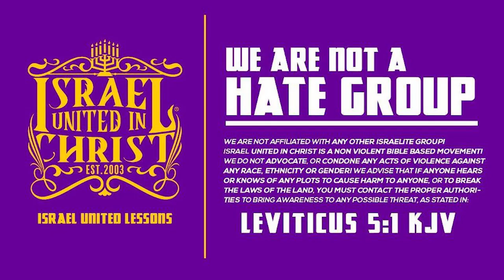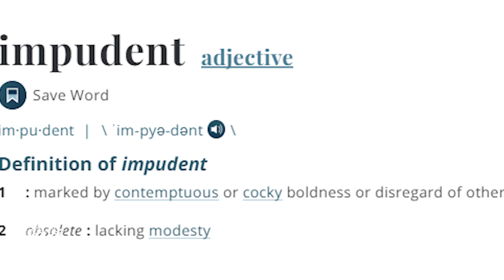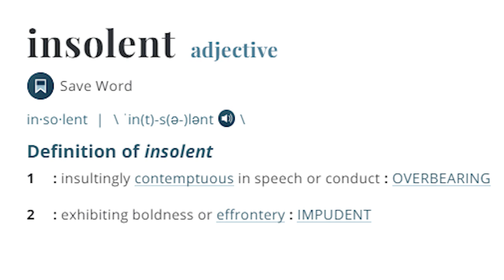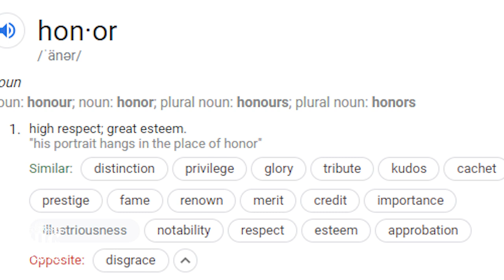IUIC | 15 Minutes with the Captains | Role As A Husband